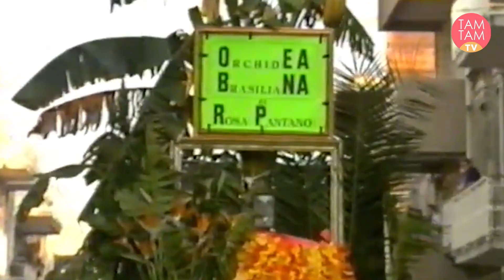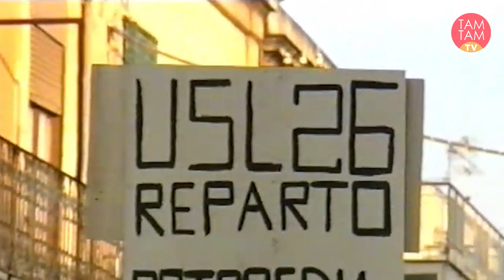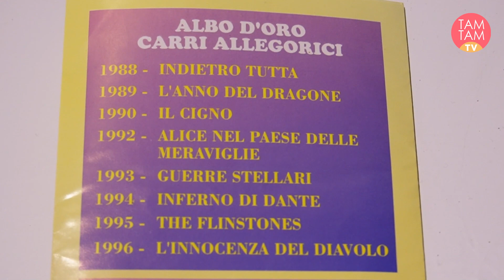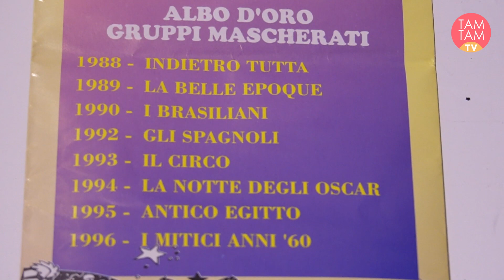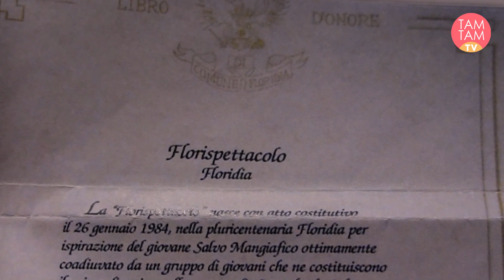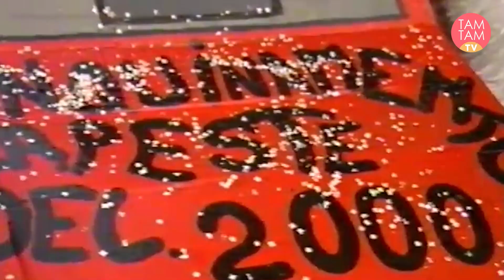Il ritorno del Carnevale a Floridia nel 1984 grazie alla Florispettacolo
I ricordi di Salvo Mangiafico